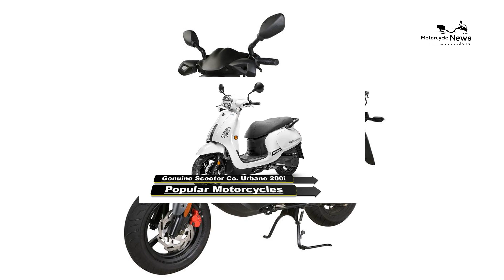Genuine Scooter Co Urbano 200i Popular 2024 Motorcycles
Genuine Scooter Co. introduces the 2024 Urbano 200i, the latest addition to its lineup of urban cruisers designed for city commuters. With its powerful engine, sleek design, and modern features, the Urbano 200i promises a dynamic and stylish riding experience for urban adventurers.
Popular 2024 motorcycles
Top-rated bikes of 2024
2024 motorcycle models
Best-selling motorcycles 2024
Hot bikes of the year 2024
Latest motorcycle releases 2024
2024 motorcycle reviews
Most talked-about bikes 2024
2024 motorcycle trends
2024 favorite motorcycles